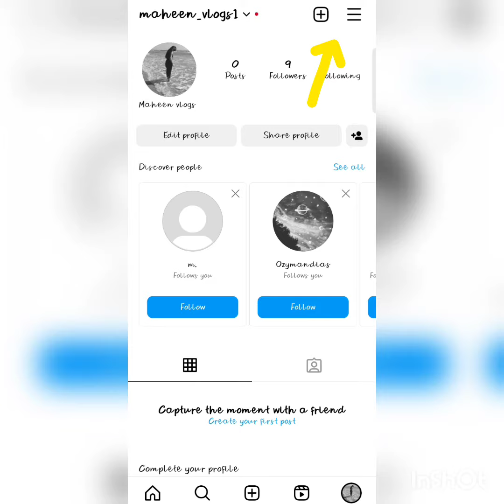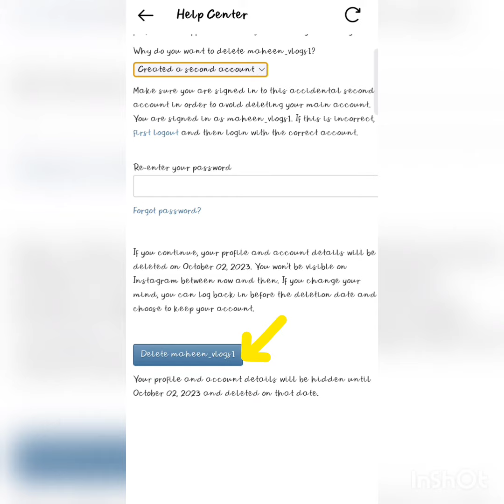How to delete your Instagram account permanently !! New update